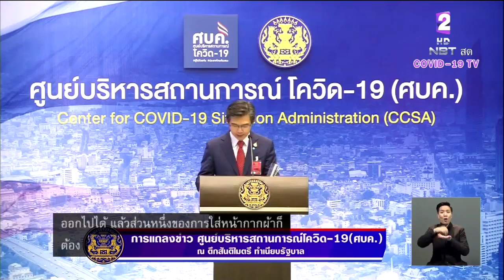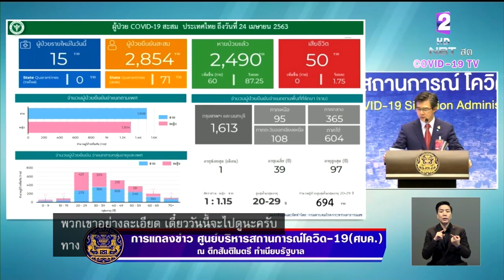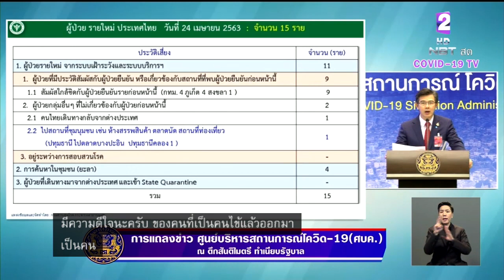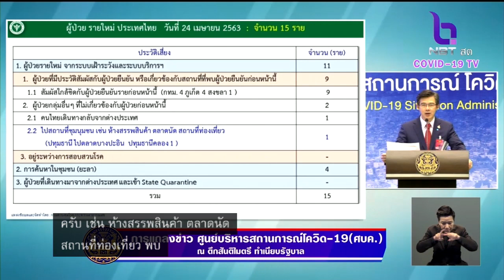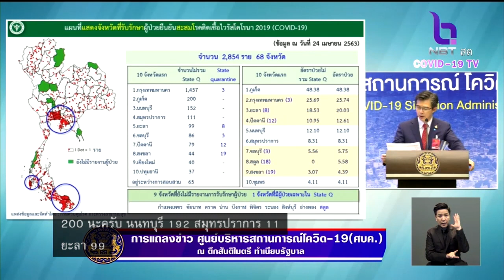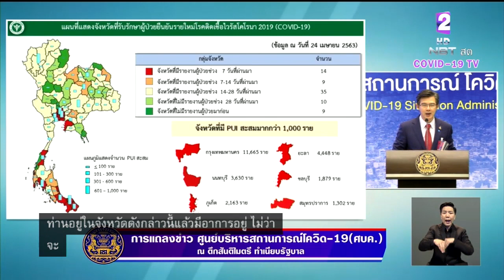การ์ดยังไม่ตก!! ไทยพบผู้ป่วยใหม่ 15 ราย ไม่มีเสียชีวิตเพิ่ม คงที่ 50 ราย รักษาหาย 2,490 ราย